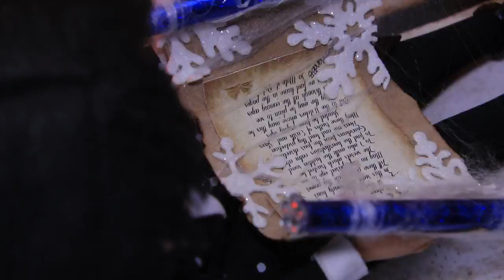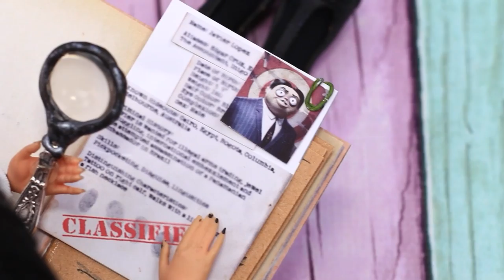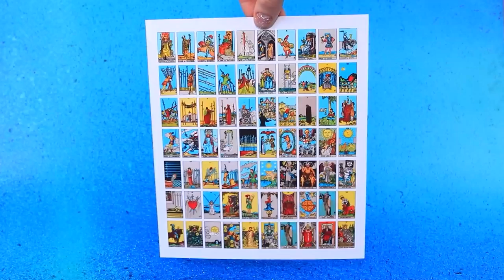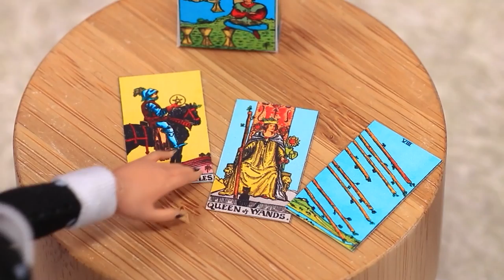Wednesday and Goody Addams / 30 LOL DIYs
Do you wonder to know about the new adventures of Wednesday Addams? Then watch our new video soon.

Supplies and tools:
• acrylic paints
• craft scissors
• art brushes
• utility knife
• ruler
• tweezers
• chopsticks
• metallic cardboard
• cocktail straw
• wire
• polymer clay
• modeling tool
• Styrofoam of different thicknesses
• sheets of paper
• printed book templates
• decorative cardboard for crafting
• cotton pad
• beads
• printed Rubik's cube template
• different fabrics
• foam paper
• fake hair extensions
• faux leather
• zipper
• bead
• ear cushion
• beads
• cord
• rhinestones
• rod of black hot glue
• plastic box
• plastic flower bud
• pin
• flexible plastic tube